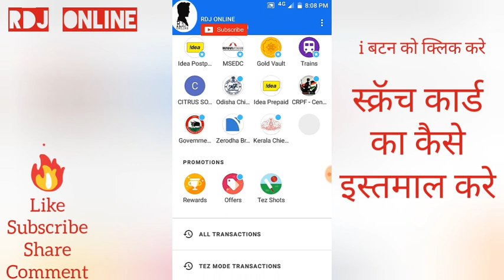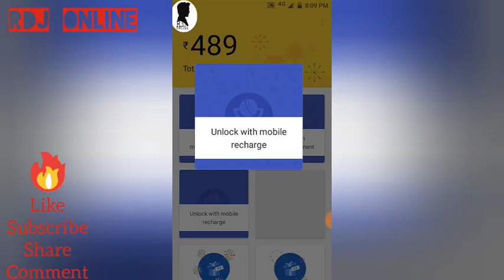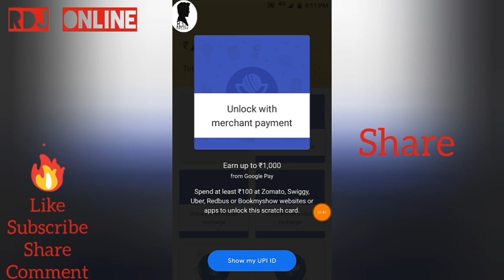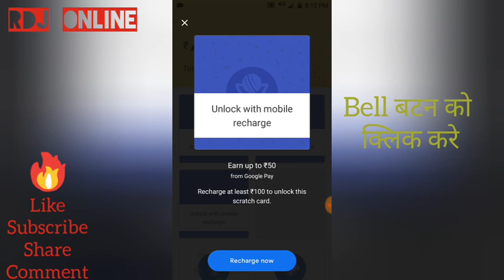Google pay scratch card Google pay New Offer। Google pay earn money.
Google pay earn scratch card, new offers 2019.

How to use google pay rewards how to use google pay

How To Use ROPOSO App। Roposo App Kaise Chalaye। Roposo App How To Use। Indian App.